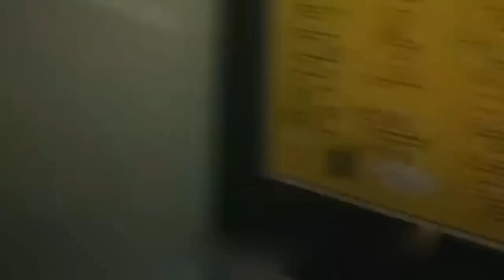25 NAJVEĆIH SUDARA BRODOVA SNIMLJENIH KAMEROM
NAJVEĆI SUDARI BRODOVA SNIMLJENI KAMEROM 🚢🛳️🛥️🚤⛴️⛵

The video features materials that are copyright to Newsflare, Dicky M.